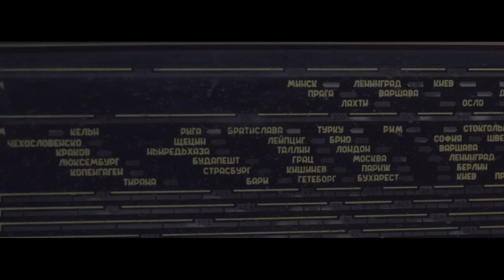Баста - Сибирь, Дальний Восток